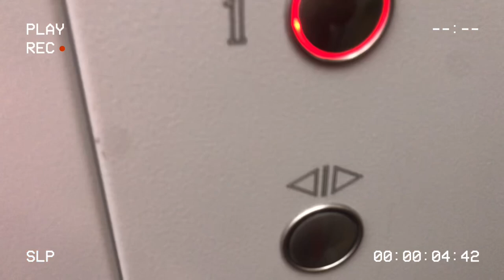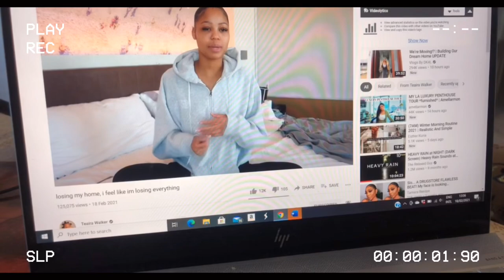Day In the Life of A 5th Year Medical Student In Belarus Europe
Hi friends welcome to another video

Hope you just vibed while watching me👍👍👍👍👍👍👍👍👍👍👍👍
Enjoy  because more videos are coming..
Nationality: 🇳🇬Nigerian
♋️Zodiac sign: ♋️Cancer
💖Age💖 : 21
 👧 DOB: 17/07
LETS BE FRIENDS EVERYWHERE Instagram Barbie_umoh
Snapchat  Barbie umoh
MY name is Winifred Umoh . I am a 21 year old medical student . I enjoy creating content about make up ,my fitness journey , games and vlogs about school and being a student . I am a Nigerian . THANK YOU for taking the time to support me and grow with me . You are all amazing and I hope you stay as a permanent subscriber so we can connect with each other every time I have a new video,down below are my other videos to keep you entertained with me.Till next time❤️❤️❤️❤️❤️❤️❤️❤️❤️❤️❤️❤️❤️❤️❤️❤️❤️❤️❤️❤️❤️❤️❤️❤️❤️❤️❤️❤️❤️❤️❤️❤️❤️❤️❤️❤️❤️❤️❤️❤️❤️❤️

Where Am I ? : I am in grodno , Belarus